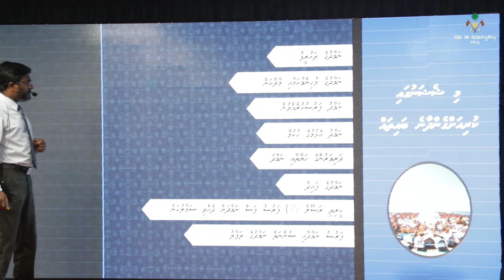Risaalath (Salat)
Risalath session for the staff of Maldives Police Service